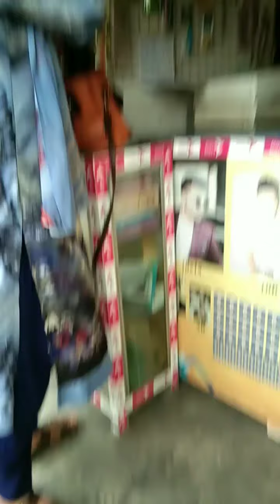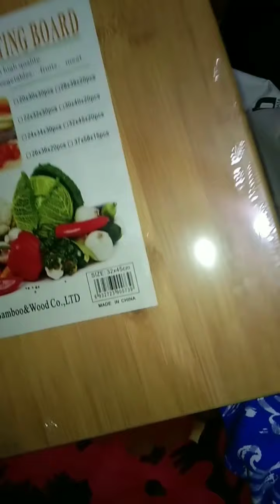নিউমার্কেটে গিয়ে কি বিপাকে পড়লাম।অবশেষে রান্নার চ্যালেনের জন্য প্রযোনিও জিনিসটা কিনলাম।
bangladeshi_blogger_mum-tania-juthi